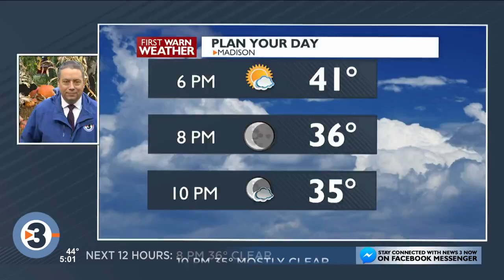Not guilty plea entered for man charged in fatal shooting near Warner Park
A not guilty plea was entered Tuesday for a Fitchburg man charged in a fatal shooting near Warner Park, online court records show.